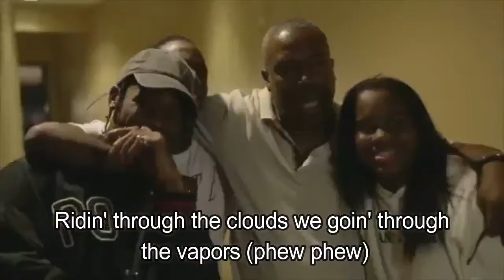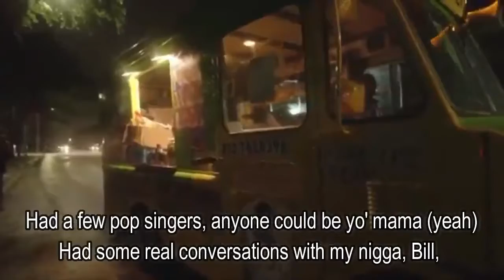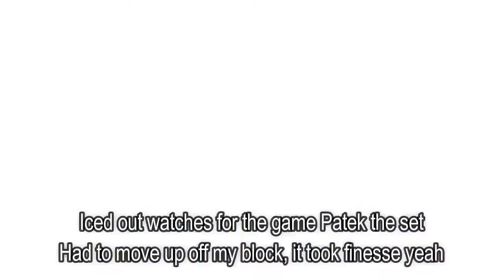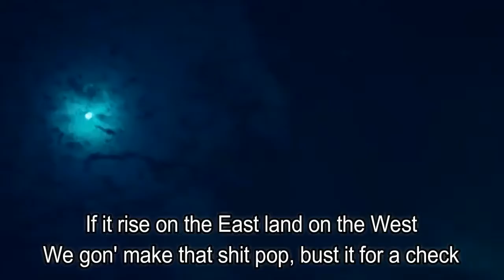Houstonfornication (Lyric Video) - Travis Scott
Houstonfornication by Travis Scott

lyrics:

I might need me some ventilation
A little vacation, Houstonfornication
Mind redefine new renovations
Space coupe back out of the space station
Float around town do that on the daily
How I'm supposed to feel safe, twelve live adjacent (Twelve)
Yeah crib built like a prison where the bitch is gated (Yeah)
Yeah, spendin' all my time up there gettin' faded (it's lit)
Handin' out the E! to the Entertainment (Alright)
Yeah, you know on this side
It's poppin' and it's dangerous (Pop it, pop it)
Ridin' through the clouds we goin' through the vapors (Phew phew)
I'm just tryna get the paper, stayin' out the papers
It ain't easily done it ain't easy (Yeah)
Pop a seal like it's Chris, make it look breezy (It's lit)
Wedding bands on my fist, shit it's freezing (Straight up)
Throw the bands get a kiss then she leave me (Cash)
I just want the peace, it's still Lambo' over Mercedez (Yuh)
Just built the Astroworld playground
To play with my baby, yuh (My baby)
Had a few pop singers, anyone could be yo' mama (Yeah)
Had some real conversations with my nigga, Bill
About congress, yeah (Straight up)
We at the fest come and link, per-request (Yeah, alright)
Send the pin drop it in GPS (Yeah, yeah)
Seein' flashes, oh, no, no, that's my neck (Yeah, it's lit)
I've been livin' paranoid watch yo' step (Yeah, yeah)
Ain't never freein' up and never let y'all man
We always forgive but don't forget easily (Oh, no)
Life is just a maze goin' through my phases (Yeah)
If it rides on the East land on the West
We gon' make that shit pop bust it for a check
Caught a plays link the squad we gon' make it cash
Yeah, nobody can press me but the press
Nobody can check me when it's chess (Ah, nah, for real)
They comin' at my neck like Gillette (Gillette)
I'm out the cash that's the butterfly effect
I've been locked in for so long I done got dreads
Took the girl off the net worked it up the net
Iced out watches for the game Pattek the set
Had to move up off my block, it took finesse yeah
Just keep droppin' them bombs
You should probably save your breath, yeah
We ain't gone play the steel why you tryna funk the flex, yeah
All my dogs in my wheel they gon' ride through the death, yeah
Elevator up the hill we ain't never take the steps (Yeah, yeah)